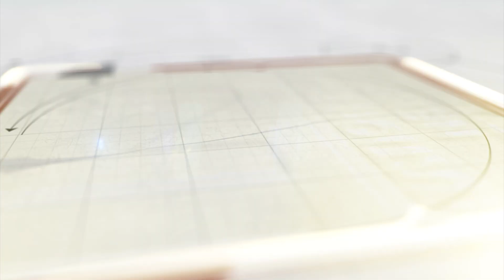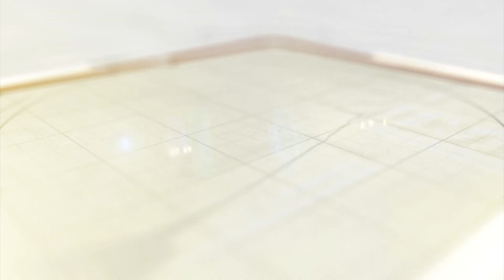સાયન્ટિફિક ઇવેન્ટ કેલેન્ડર 2024નું વિતરણ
ગુજકોસ્ટ સંચાલિત વડોદરાના સુભાનપુરા સ્થિત લોક વિજ્ઞાન કેન્દ્ર દ્વારા વર્ષનું સાયન્ટિફિક ઇવેન્ટ કેલેન્ડર 2024નું વિતરણ કરવામાં આવ્યું હતું.